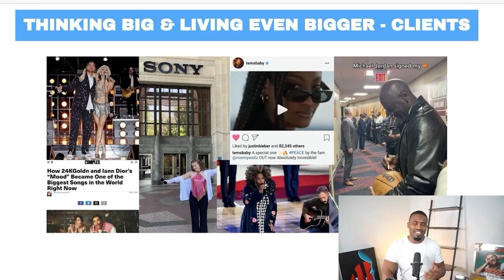Smart Artists Are Doing This With Their Money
Watch Episode 59:
Drops Thursday May 19, 2023

Chris 'Kato' Ju is a Korean-American music producer and entrepreneur based in Atlanta, GA. He began his musical journey as a self-taught rapper and beatmaker, gaining recognition among his peers and local artists like Jarren Benton. Kato eventually shifted his focus solely to production and collaborated with Jarren, catching the attention of the independent label Funk Volume. After signing with Funk Volume as an in-house producer, Kato contributed to the label's success until its dissolution in 2016. Since then, he has founded Beat Club, an online producer mentorship program, and achieved viral success on TikTok with his beat "So Pretty," collaborating with artists like Tyga. Kato has produced for numerous acclaimed artists, including Tyga, Joyner Lucas, and Snoop Dogg, among others.